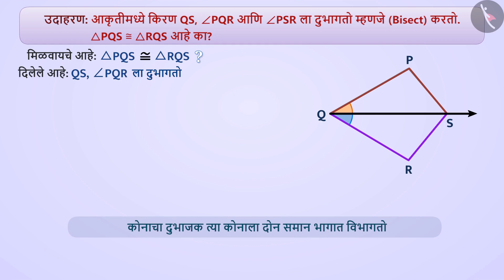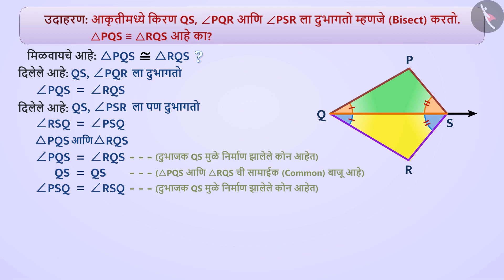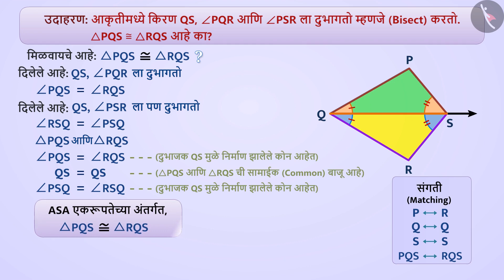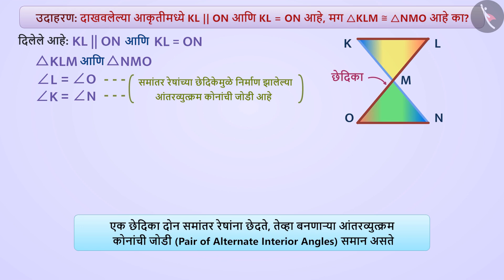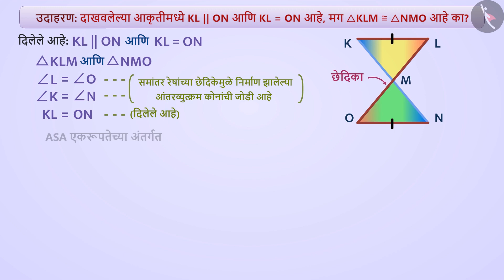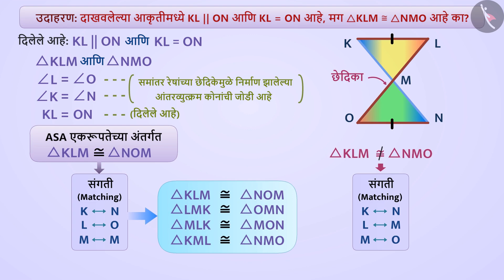त्रिकोणांच्या एकरूपतेची ASA कसोटी|Part2/3|ASA Congruence Criterion of triangles|Marathi|Class 7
त्रिकोणांच्या एकरूपतेची ASA कसोटी|Part2/3|ASA Congruence Criterion of triangles|Marathi|Class 7 | त्रिकोण | कक्षा 7 | NCERT | त्रिकोणांंची एकरूपता

Congruency among triangles- ASA criteria | Triangles | Grade 7 | NCERT | Congruence of triangles

Welcome to part 2 of Congruency among triangles- ASA criteria. In this video, we will discuss various examples of Congruency among triangles- ASA criteria.